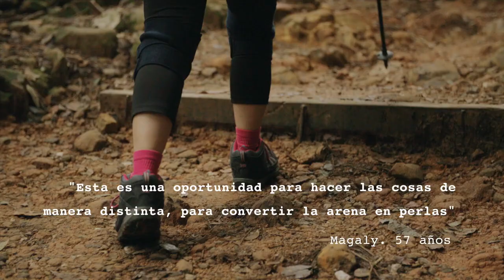Nadie sin hogar 24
Campaña Nadie Sin Hogar

Con el lema Caminemos juntos, la campaña quiere poner el foco en el camino, ese lugar común por el que transitamos en la vida, y en la posibilidad de encontrarnos.

El encuentro forma parte de ese camino en el que queremos ofrecer la oportunidad para acercarnos, conocer, dejar que sean las propias personas en situación de pobreza y sinhogarismo las que puedan expresar en primera persona quiénes son, qué viven, qué buscan y qué esperan. La campaña es una invitación a abrir los ojos, el oído para, entre todos y todas, abrir camino a la esperanza.